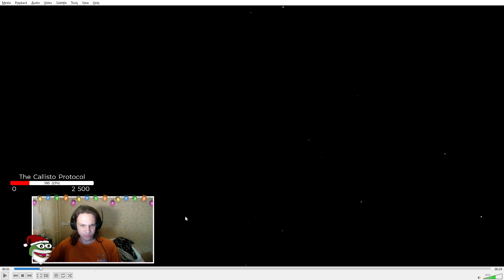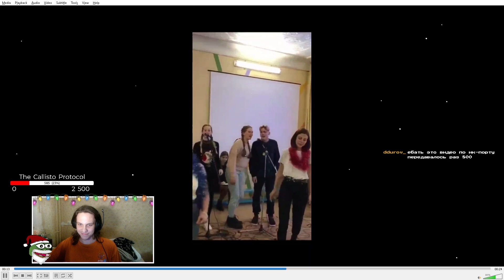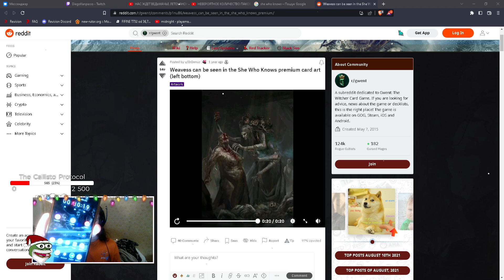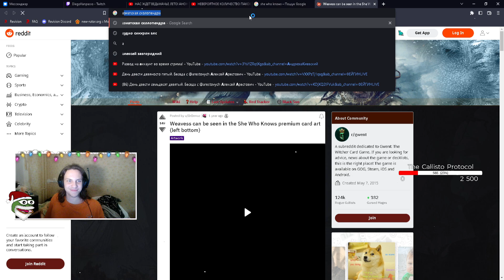The Witcher 3: Wild Hunt (10) 29.12.22